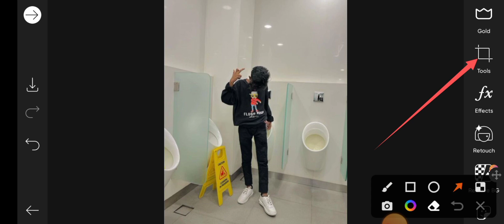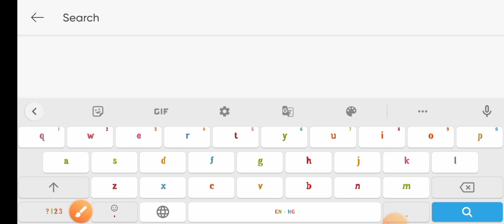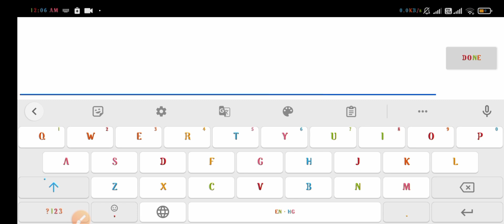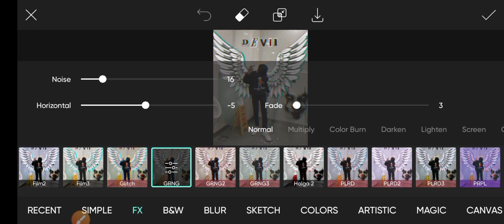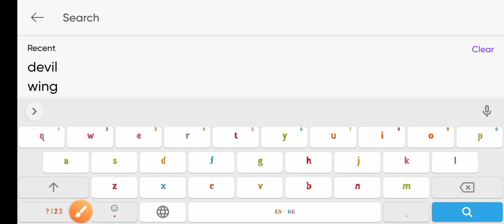PicArt Editing trick सीख ले 📸। PicArt Editing कैसे करें 💯। PicArt फोटो Edit🚀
AGAR AAPKO EDITING SIKNI HAIN
TOH INSTAGRAM ME DM KARE

PicArt editor आसान tricks सीखे।
PicArt वायरल फिल्टर एंड editing video
PicArt photography tutorial
PicArt वायरल फिल्टर एडिटिंग।
explore PicArt photography tutorial
PicArt photography tutorial and photo editing
viral PicArt photo editing
trending photography and videography
PicArt devil Editing
viral PicArt editing video 📷
PicArt photography tutorial
PicArt photo editing tricks
PicArt वायरल फिल्टर एंड editing
 PicArt photography idea 🚀